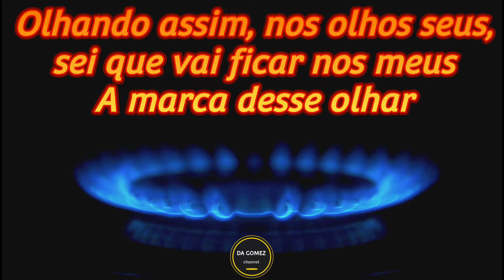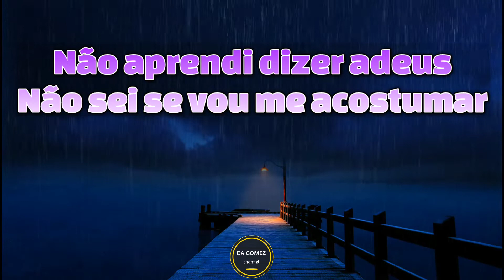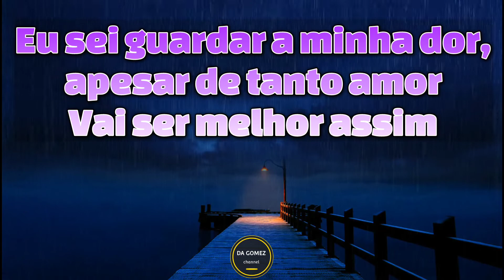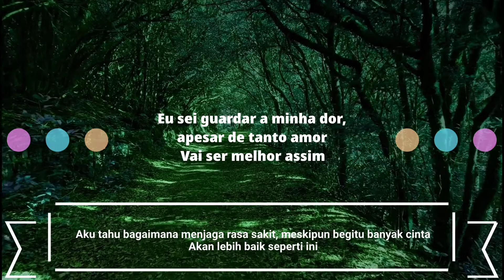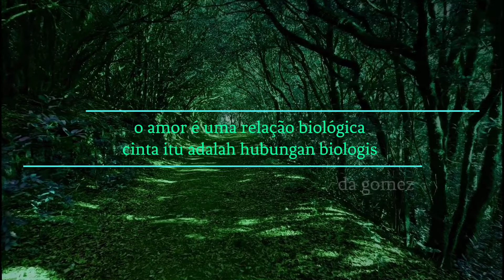NAO APRENDI DIZER ADEUZ (cover) | DANSA TIMOR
Hanya Lirik lagu 🙏

oleh Tim @SecretMusicFamily
Cover Ven Makun